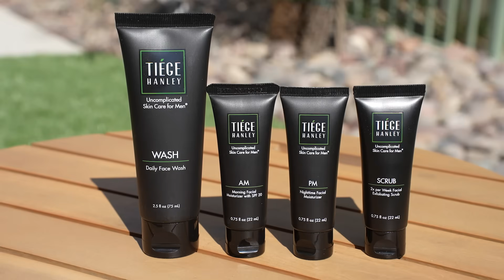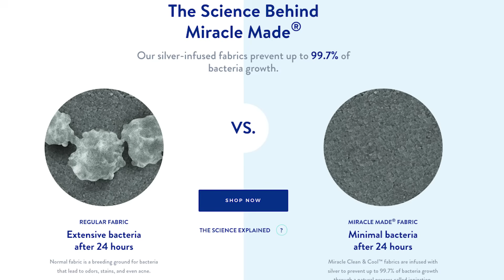Shelton Benjamin Is a Guaranteed HOFer! Shawn Michaels Match, His Mama, Brock Lesnar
Shelton Benjamin (@sheltyb803) is a professional wrestler currently signed to WWE. He sits down with Chris Van Vliet at the Blue Wire Studios at Wynn Las Vegas to talk about his incredible career that started when he signed with WWE in 2000. He discusses being training partner with Brock Lesnar, what Brock is really like outside of the ring, being part of the legendary OVW class of 2002 with Randy Orton, Brock Lesnar, Dave Bautista, John Cena and Rico, his iconic match with Shawn Michaels on Raw in 2005, how they came up with the idea for the springboard into a Sweet Chin Music, the voting for Taboo Tuesday that lead to being Chris Jericho's legit surprise opponent, being part of Team Angle with Charlie Haas, working with Chavo and Eddie Guerrero early in his career, the story behind Shelton's Mama storyline, Shawn Michaels saying he has a guaranteed spot in the WWE Hall of Fame, who he would like to induct him and much more!

00:00 Intro
00:26 Shelton doesn't age!
01:17 What does his workout split look like?
03:07 Shawn Michaels said he has a spot in the WWE Hall of Fame
06:43 Who does he want to induct him?
08:14 How did he start amateur wrestling?
13:10 What are his amateur wrestling accomplishments?
13:45 Memories of training with Brock Lesnar
17:11 What is Brock Lesnar really like?
18:31 Memories of the OVW class of 2002
21:41 Does he feel like he’s underrated?
23:30 How many more years will he wrestle?
24:10 Wrestling HBK on Raw in 2005
29:11 Memories of wrestling Chris Jericho
30:16 Was the voting for Taboo Tuesday legit?
34:16 Memories of working with Los Guerreros
40:09 Working with the best wrestlers of all time
41:36 Alpha Academy comparisons to Team Angle
42:50 The story behind casting Shelton’s Mama
49:40 How did he become the gold standard?
55:37 People missing his entrance theme
56:54 Did he think he’d return to WWE after going to Japan?
58:19 Memories of his time in The Hurt Business
1:01:06 Does he think about life after wrestling?
1:06:15 What has allowed him his success?
1:10:52 3 Things Shelton Benjamin is grateful for